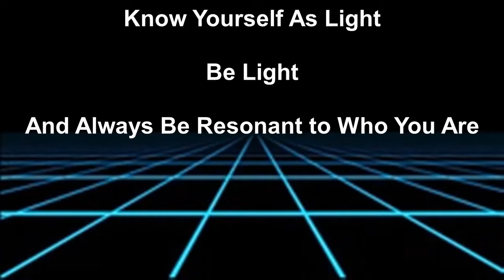Upgrading Into Crystalline Body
There is a way to walk in multiple worlds at once, while still having your physical body being embodied and grounded in the physical. Because your physical body is the medium between the etheric world and the physical world, it needs to be tuned to handle both at the same time, as One.

In this video I talk about how you can upgrade your physical body as your crystalline light body, physically.

If you enjoy my unique information and free content and would enjoy seeing more of it, please consider donating for as little as $10, $5, or $1 to help QLC Lightworking efforts grow more eminent in your community. You cannot find any of this information in many of these videos anywhere else. thank you :)